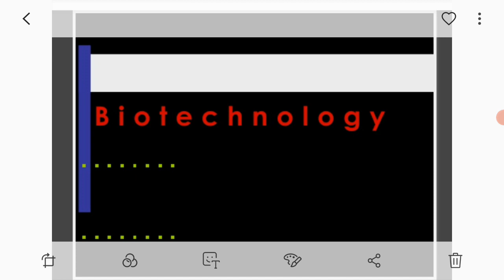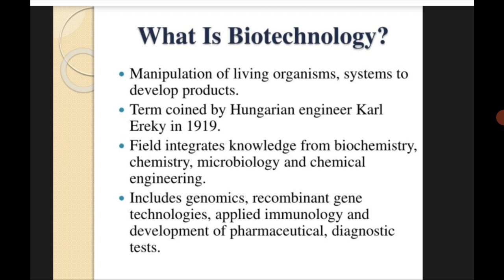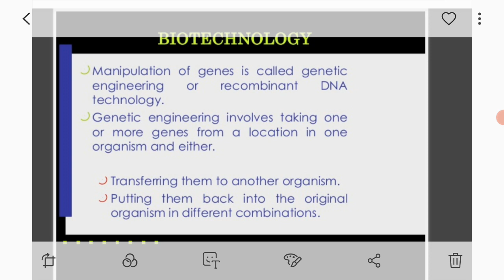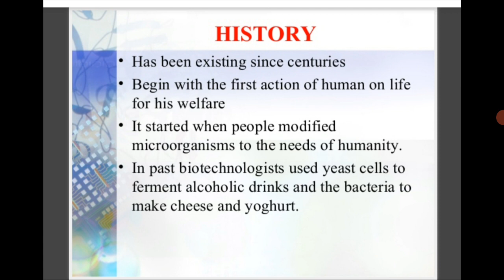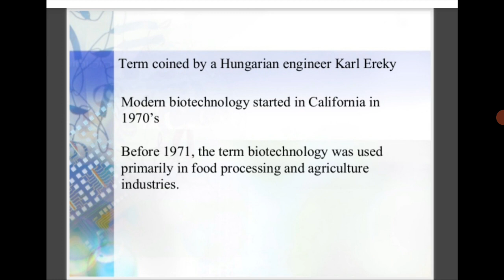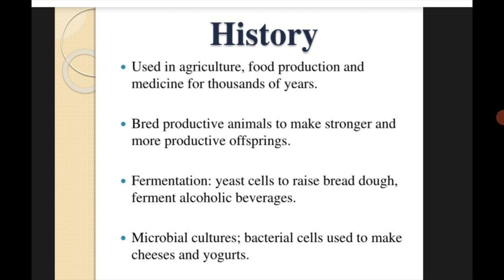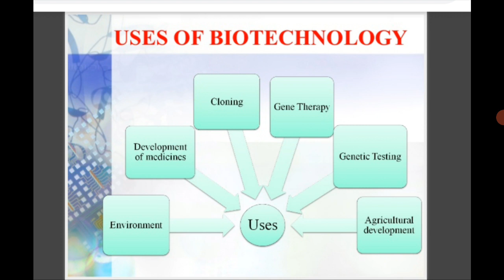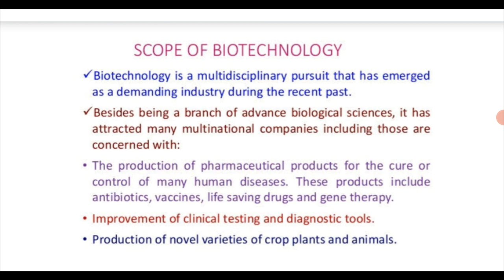S.Y.Bsc S-ll P-ll Ch-1.Introduction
Ch-1.Biotechnology
Introduction
definition
concept